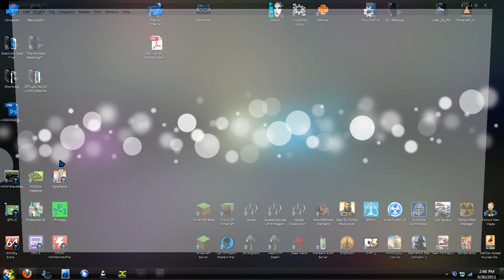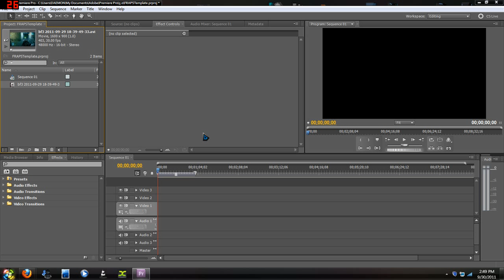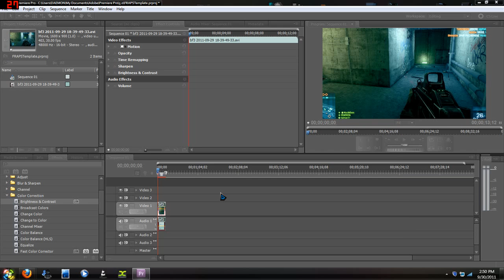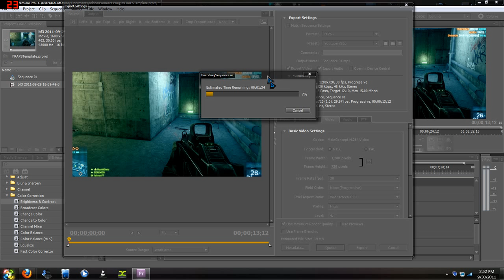How To: Create HD Quality Videos For Youtube | Adobe Premiere Pro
Here's my tutorial for creating HD Video's, it's my first so please don't kill me.